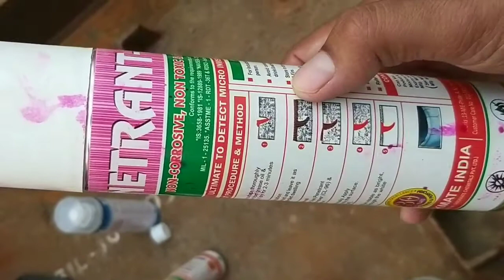DP Test. Dye Penetration Test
Civil Expertise